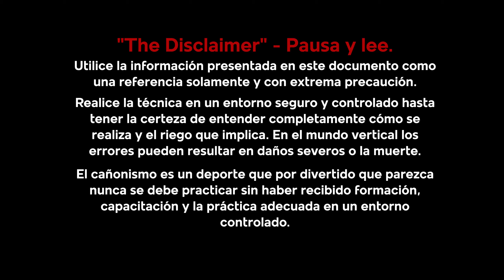Nudo Ocho direccional (Siete) "Canyons.mx"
El Nudo Ocho Direccional o Siete es un nudo simple y sólido que nos permite mantener formar una gaza en el medio del firme de un cabo. La diferencia con el nudo de mariposa es que en éste la gaza se forma perpendicular al firme y en el nudo de siete y medio la gaza sigue la dirección horizontalmente al cabo, es decir, cuando el esfuerzo de la gaza seguirá la misma dirección que el firme del cabo. Dependiendo de la utilidad que queramos darle nos será uno de más interés que el otro.